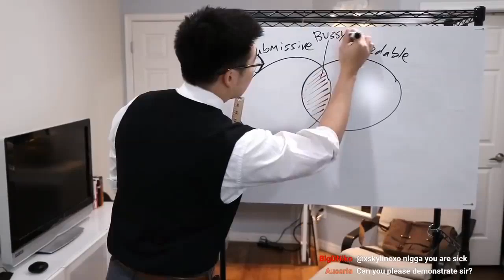Bussy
From one of Professor Lando's lessons.